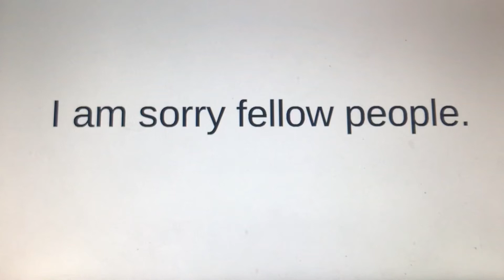I’m sorry fellow people…